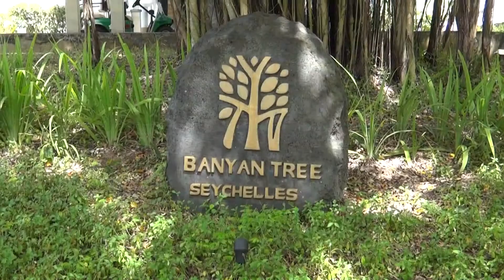Holiday at Seychelles (alternative music)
Urlaub auf den Seychellen 2011
CX520, TX10